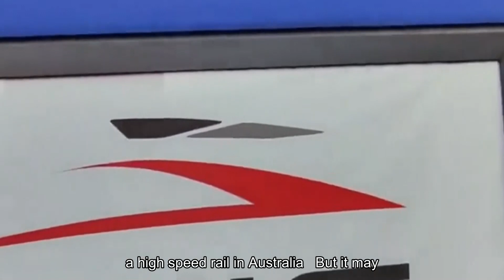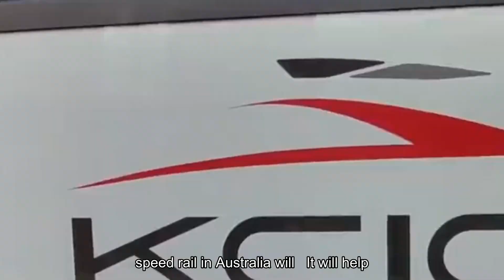Americans wish to have such a train, Jakarta-Bandung high-speed rail is affordable and comfortable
The Jakarta-Bandung high-speed rail is affordable and comfortable and has won international praise. Americans also hope to have such a train!